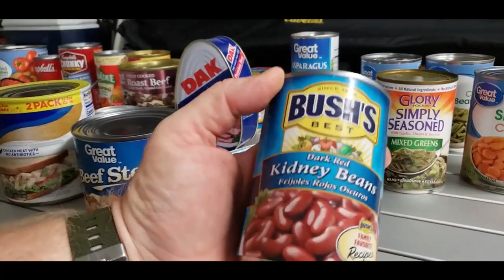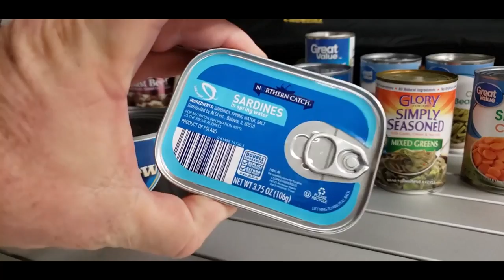The Basics of Prepping: Start prepping food and water NOW!! This is 5 videos in one!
Start prepping food and water:
This is 5 videos in one. The basic to Prepping. All you need is will power!!

Facebook: survival preparedness for beginners.
tweeter:  survival preparedness for beginners

                                ★☆★ RECOMMENDED RESOURCES: ★☆★

30 Day Food Bucket
16-Pack Black Zipper Pouch
16-Pack Black Zipper Pouch